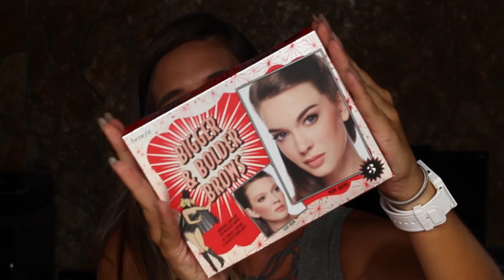Haul de Cosmética - Férias